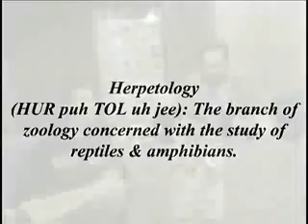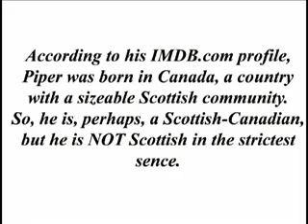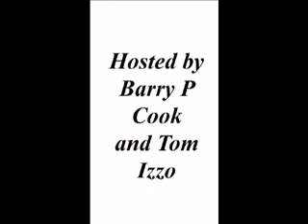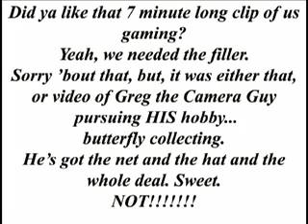Voices in Your Head Sept. '06 A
This is the first of two episodes we did in Sept. '06. Enjoy!